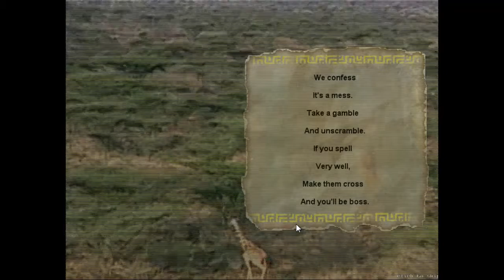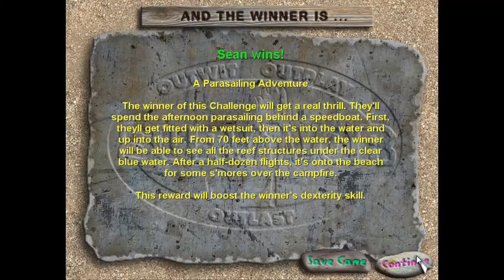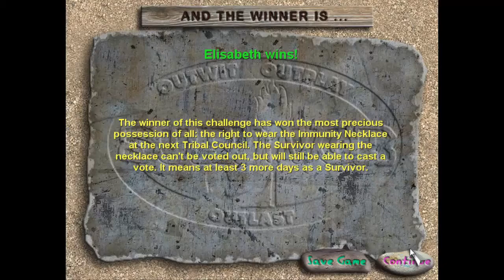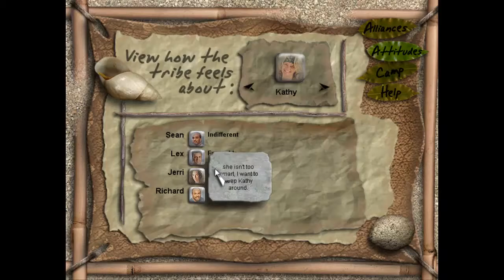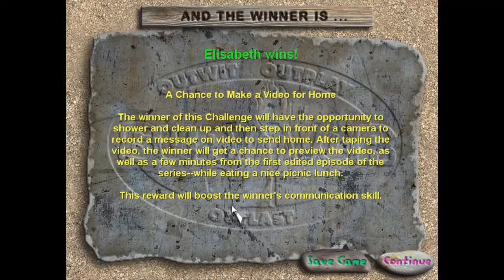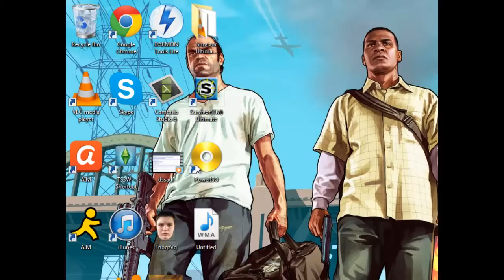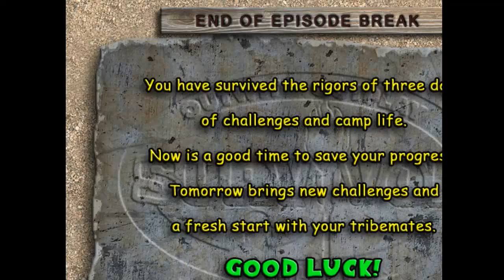FE Plays Survivor Ultimate Edition: "So why did they tell me no!?"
ft. KC

KC embarrasses himself in a word search and then enters every tribal council blind due to the fact that nobody wants to align with him.